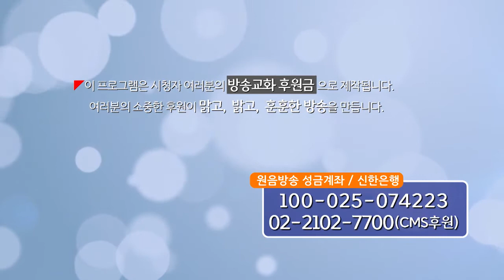인산 조정중 종사의 원불교 정전 강좌 제52강 일상 수행의 요법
원불교 정전 강좌 제52강 일상 수행의 요법